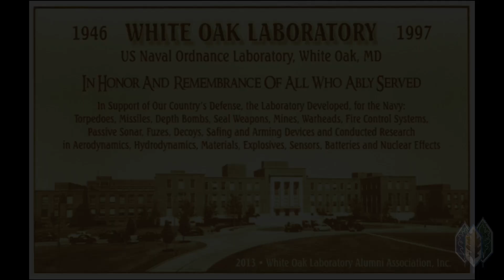The Hubcaps and a Wheel Someday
This music video is an excerpt "just for fun" from "Proud Memories of the White Oak Laboratory", a video of the biggest bash ever held at the White Oak Laboratory, on October 12, 1996.
A well-known local group named "The Fabulous Hubcaps" performed for our enjoyment.  Needless to say, we're dubbing in Fats Domino for this VHS video ...

Excerpted from:
Proud Memories of the White Oak Laboratory

I'm Gonna Be a Wheel Someday, Fats Domino, The Fats Domino Jukebox: 20 Greatest Hits
The Submarine Force March, The United States Navy Band